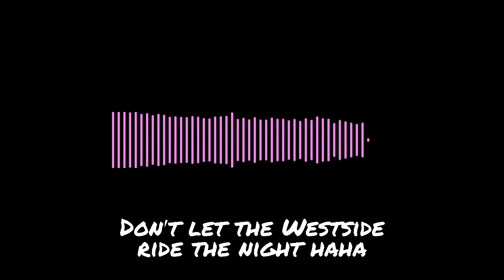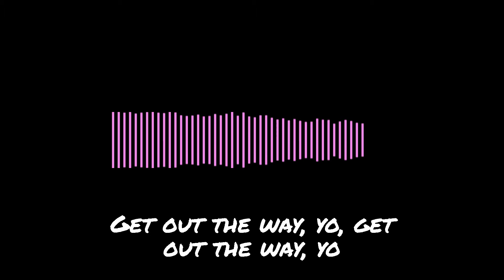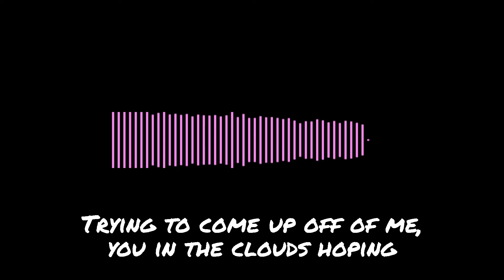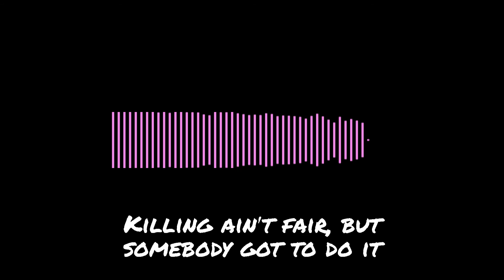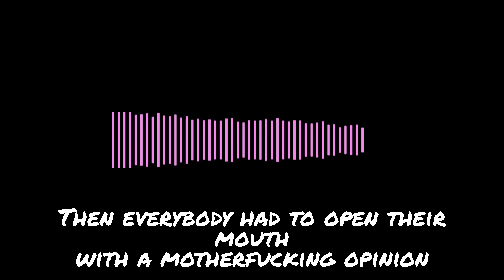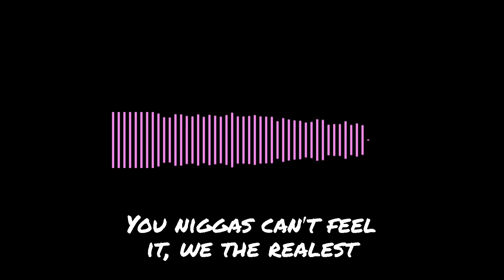2Pac - Hit 'Em Up Dirty | Lyrics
☆ Amazon Music Unlimited